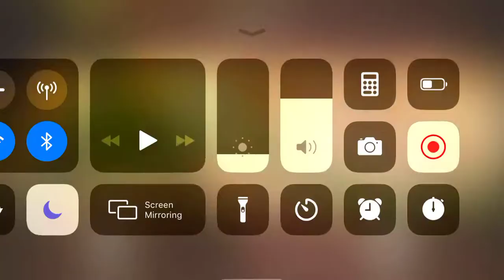Luxor 2 HD (iOS) Normal Stage 3 (Series has been canceled, check stage 5’s description)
I’m thinking of posting 2 stages per day, which will be fun I guess. Also, this video toke around a half an hour to upload lmao